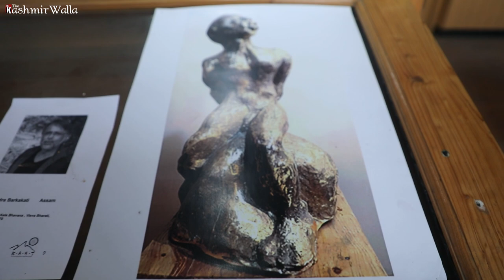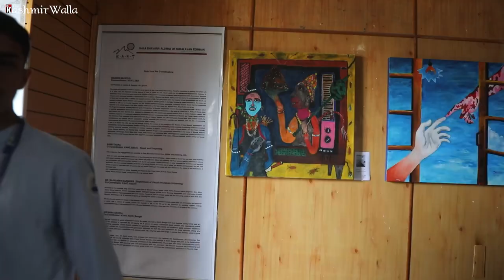Contemporary Art Exhibition held in Srinagar | Asma Bhat | The kashmir Walla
An exhibition of contemporary art is being held in Srinagar. The exhibition features contemporary artists, sculptors from different parts of India.
Report by Asma Bhat
Camera by Umer Asif
Edited by Sajad Ahmad